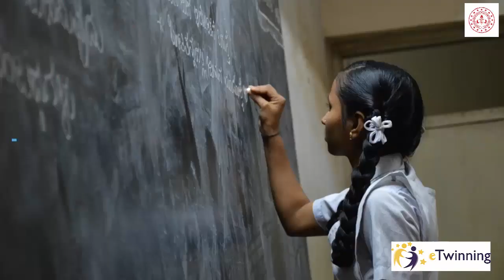Temel Robotik Eğitimi Giriş